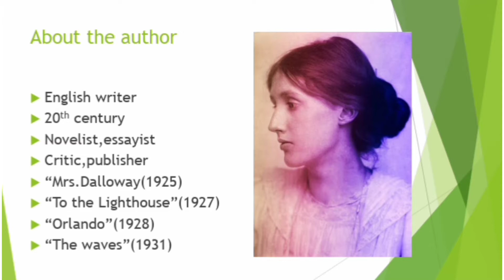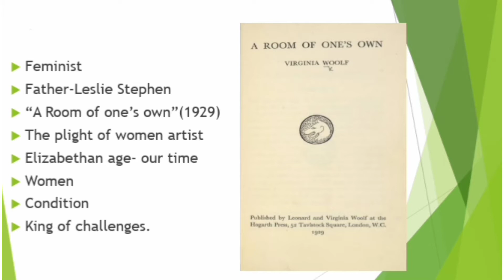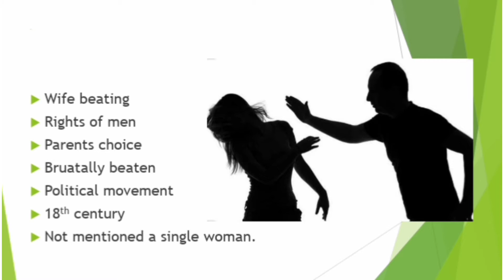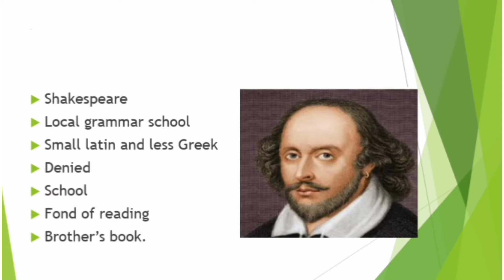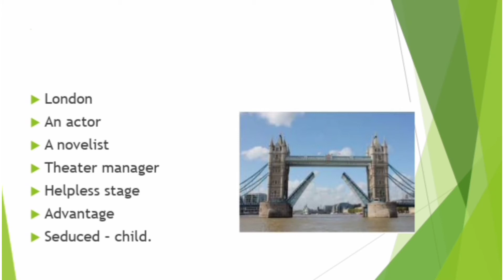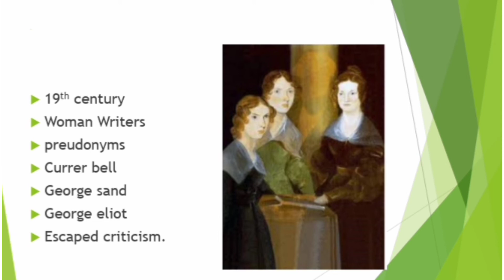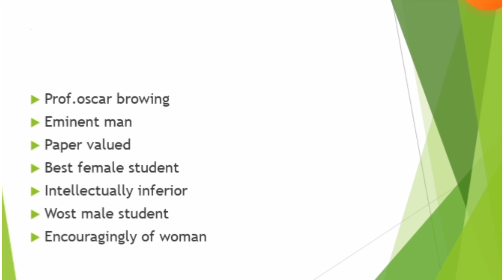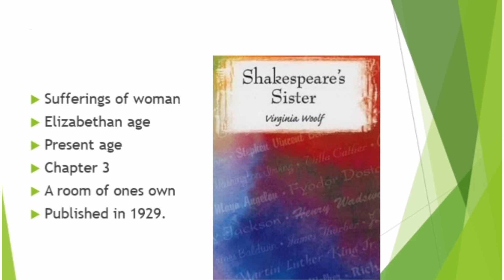Shakespeare's sister by Virginia woolf summary in tamil / Shakespeare's sister in tamil